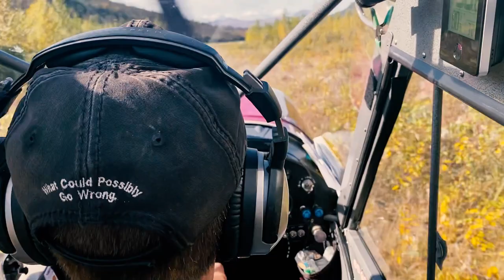WOLVES NEAR CAMP! UNEXPECTED ENCOUTER WHILE HUNTING CARIBOU IN ALASKA (PART 2)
This hunt takes place on the fourth day of our fly out Alaskan caribou hunt. On the first episode pops and I get flown out into remote Alaska. We hiked from the river and up into the mountains. We were now hunting caribou in sheep country. I had one goal on this trip and that was to take a Caribou with my bow. Be sure to check out part one which can be viewed by clicking the link above.

Part two takes place two days after I shot my first caribou with a bow.

We made it back to spike camp and for the first time the whole hunt we were not seeing any caribou. I didn't think much of it and until pops spotted a flash of white coming down the mountain. Then I heard him Say “Oh my Gosh son there is a wolf!”

Alaska is home to an estimated 7,000 to 11,000 wolves, now minus one! Wolfs have never been threatened or endangered in Alaska according to Alaska fish and game. The key to a healthy game population, big and small, depends on a proper balance between predators and prey.  Once the wolves moved in we didn’t see another caribou for the rest of the trip. A wolf sighting is rare and having the opportunity to harvest is a dream come true, saving a few caribou and moose while I was at it. Once we were back at home pops and I butchered my caribou. The meat will feed our families for a short time but the memories and stories of the hunt will last forever.

WATCH TO SEE WHAT HAPPENS!

We have several trips planned this year and would love to share those with you.